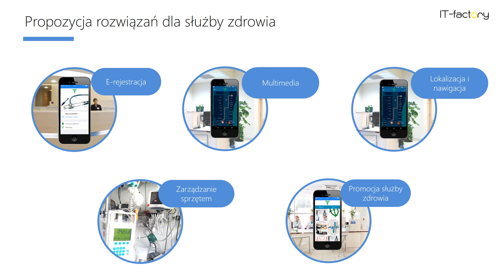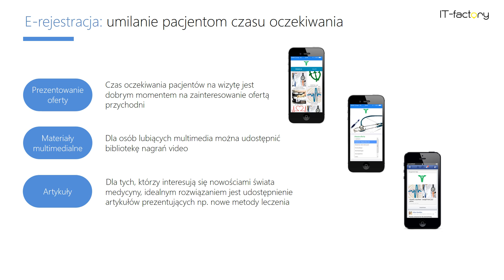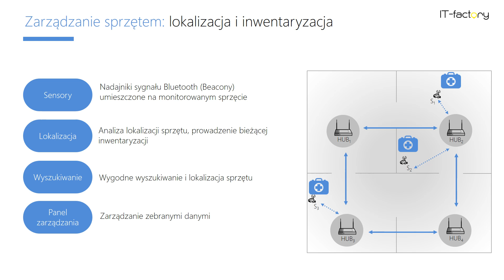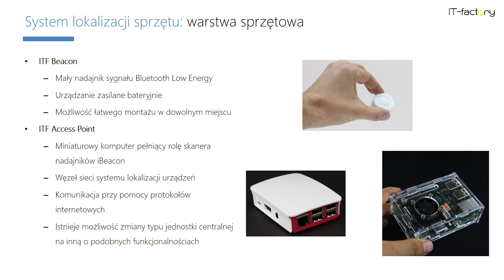Rozwiązania IT-Factory dla służby zdrowia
Rozwiązania i produkty IT-factory dla służby zdrowia oparte o lokalizację  i nawigację  wewnątrzbudynkową (indoor navigation and localization) i wykorzystanie beaconów: e-rejestracja,  multimedia, lokalizacja i nawigacja dla personelu i pacjentów, zarządzanie sprzętem, promocja służby zdrowia.